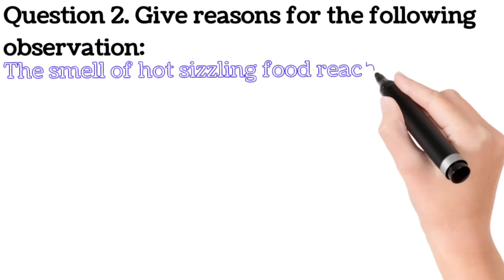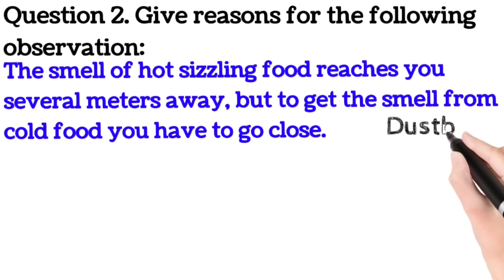NCERT Textbook for Class 9 Science Page 3 The smell of hot sizzling food reaches you several meters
The smell of hot sizzling food reaches you several meters away, but to get the smell from cold food you have to go close.